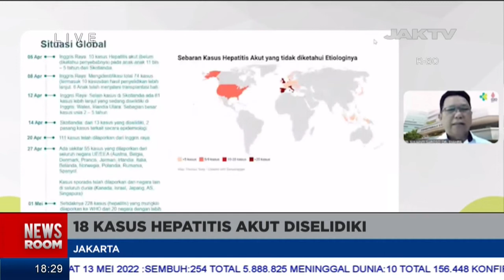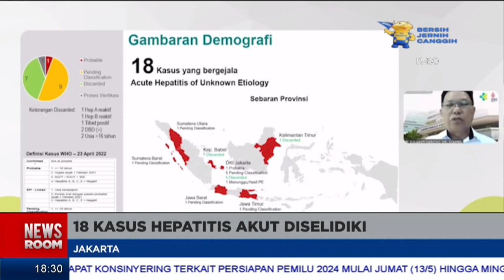18 Kasus Hepatitis Akut Diselidiki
Saksikan program-program kami di channel 55 uhf (Jakarta) atau